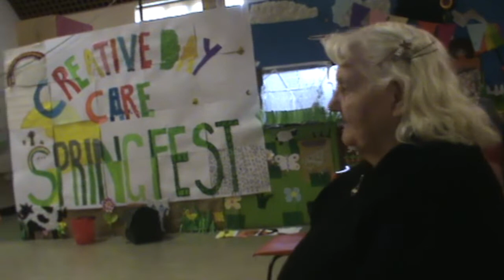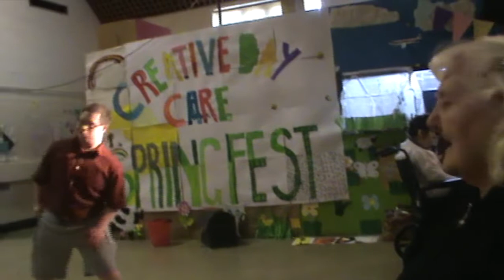"The Shape I'm In"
Three songs this week The Shape I'm In...Ive Got A Sweet Spot For You and Just Follow That Recipe. Enjoy x